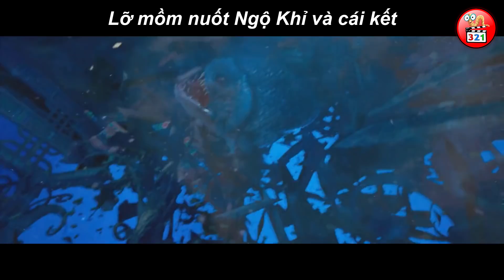CƯỜI NHỨC NÁCH VỚI 3 Phiên Bản Tôn Ngộ Không KHẮM BỰA Hài Hước Nhất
Tôn Ngộ Không chính là Linh Minh Thạch Hầu, một trong Tứ Hầu Hỗn Thế. Là người có công chính trong việc đưa đường tăng đến Tây Trúc thỉnh kinh. Tôn Ngộ Không sở hữu 72 phép biến hóa dễ dàng đánh bại các yêu ma. Hiện nay có rất nhiều phiên bản tôn ngộ không với những câu chuyện khác nhau về con khỉ này. Chào mừng quý bạn và các vị đã quay trở lại với Mọt phim plus. Trong video này 500 anh em hãy cùng Mọt tìm hiểu: CƯỜI NHỨC NÁCH VỚI 3 Phiên Bản Tôn Ngộ Không KHẮM BỰA Hài Hước Nhất